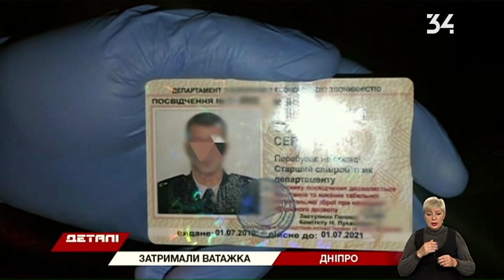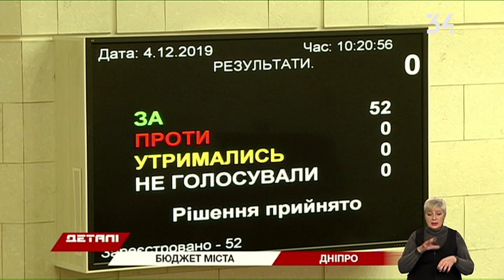Детали. Полный выпуск от 4.12.2019 14:30